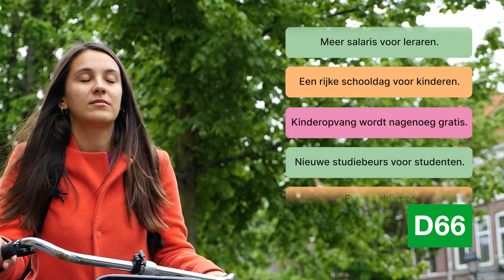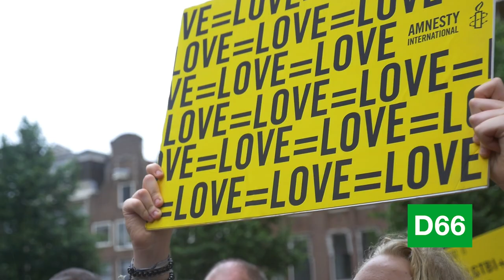D66 – Werken aan vooruitgang. Een nieuw akkoord.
Met dit nieuwe akkoord werken we aan vooruitgang. Met één groter doel: een land waar we iedereen vrij laten, maar niemand laten vallen.

🌳 Dit wordt hét klimaatkabinet.
🧑‍🏫 In het onderwijs krijgt iedereen betere kansen.
🏡 We gaan huizen bouwen voor jong én voor oud.

Doe met ons mee.